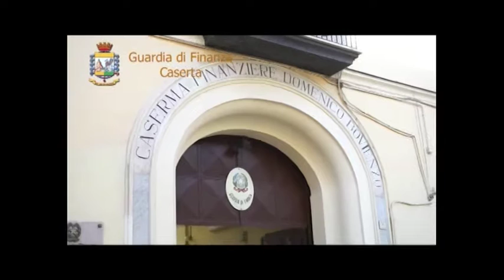OLTRE 5 KG DI EROINA SEQUESTRATI DALLA GUARDIA DI FINANZA DI MARCIANISE.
Durante la scorsa notte i finanzieri della Compagnia della Guardia di Finanza di Marcianise hanno sequestrato 5,2 kg di eroina purissima, arrestando un trafficante albanese e denunciando a piede libero altri due suoi complici.
Il servizio ha avuto inizio in serata, quando una pattuglia delle Fiamme Gialle ha fermato per un controllo un’automobile con targa straniera guidata da un venticinquenne albanese. A bordo del mezzo vi erano anche sua madre ed un italiano trentasettenne residente in provincia di Napoli. Durante il controllo di rito dei documenti, i tre dichiaravano di essere appena sbarcati nel porto di Bari provenienti dall’Albania per raggiungere dei parenti con cui trascorrere le festività natalizie.
Nel frattempo, però, il cane antidroga lì presente cominciava a mostrare evidenti segni di irrequietudine segnalando la presenza di stupefacente a bordo.
A quel punto il mezzo è stato portato in caserma dove è cominciata un’estenuante ispezione dell’auto.
Sebbene a vista non sia stato rinvenuto nulla, il cane antidroga confermava l’iniziale riscontro positivo con assoluta determinazione e concentrandosi sulla parte meccanica al di sotto del mezzo.
A questo punto i finanzieri hanno cominciato a smontare l’auto pezzo per mezzo. Ore di lavoro che però non sembravano dare risultati. Anche tolti i rivestimenti e le sovrastrutture dello stupefacente non c’era traccia.
Rimaneva un ultimo tentativo: sottoporre l’automezzo all’esame di uno scanner a raggi X.
E così dopo ore e ore di lavoro è stato individuato il doppio fondo ricavato nel telaio nella parte posteriore sinistra, dove erano stati stipati ben 15 panetti di eroina pura, per un peso complessivo di 5,2 chilogrammi.
A conclusione delle operazioni sono scattate le manette per il trafficante albanese che dovrà ora rispondere insieme ai suoi due complici del reato di traffico e detenzione ai fini di spaccio di stupefacenti.
La sostanza rinvenuta, opportunamente “tagliata” avrebbe garantito alla criminalità locale alcune centinaia di migliaia di euro.